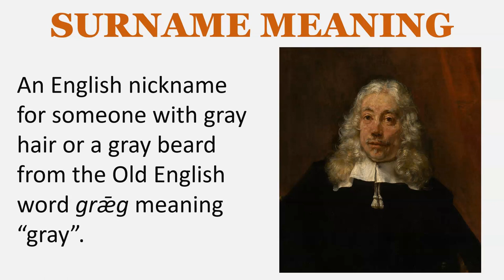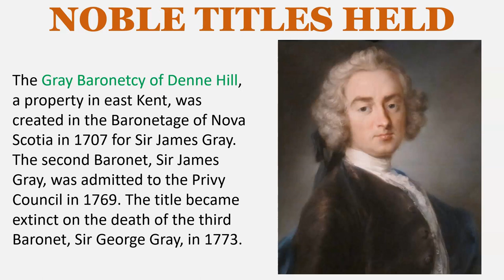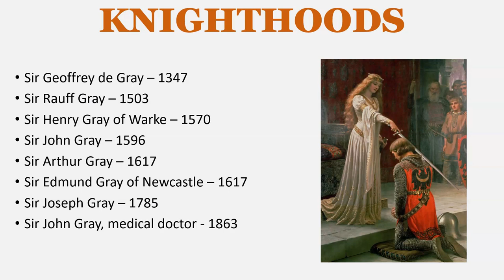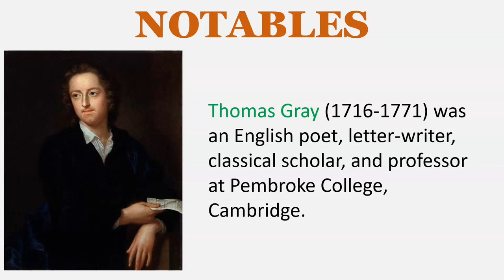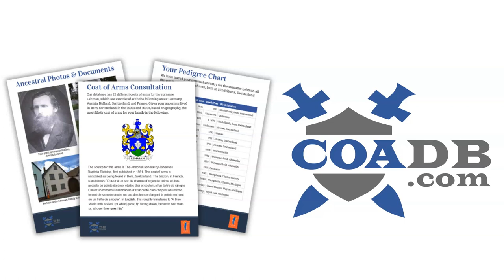Gray Surname History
SURNAME MEANING
An English, Scottish, and Irish habitational surname denoting someone from from Graye in Calvados, France, derived from the Gallo-Roman personal name Graec(i)us, meaning “Greek”

An English nickname for someone with gray hair or a gray beard from the Old English word grǣg meaning “gray”.

EARLY BEARERS
Anschitill Grai – Oxfordshire – 1086
Baldwin Grai – Berkshire – 1173
Henry de Grey – Nottingham – 1196
William de Grey - 1255
John Gray – Scotland – c. 1260
Robert Gray – Scotland - 1291
Peter le Gray – Yorkshire – c. 1330

Lord Gray is a title in the Peerage of Scotland created in 1445 for the Scottish diplomat and politician Sir Andrew Gray.

The Gray Baronetcy of Denne Hill, a property in east Kent, was created in the Baronetage of Nova Scotia in 1707 for Sir James Gray. The second Baronet, Sir James Gray, was admitted to the Privy Council in 1769. The title became extinct on the death of the third Baronet, Sir George Gray, in 1773.

The Gray Baronetcy of Tunstall Manor in the parish of Hart in the County of Durham, was created in the Baronetage of the United Kingdom in 1917 for the shipbuilder and steel magnate Sir William Cresswell Gray.

LANDED GENTRY
Gray of Farley Hill Place, co. Berkshire, England
Gray of Graymount, co. Antrim, Ireland
Gray of Enagh, co. Armagh, Ireland
Gray of East Bolton, co. Northumberland

KNIGHTHOODS
Sir Geoffrey de Gray – 1347
Sir Rauff Gray – 1503
Sir Henry Gray of Warke – 1570
Sir John Gray – 1596
Sir Arthur Gray – 1617
Sir Edmund Gray of Newcastle – 1617
Sir Joseph Gray – 1785
Sir John Gray, medical doctor - 1863

NOTABLES
Charlotte A. Gray (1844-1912) was an English educator and temperance missionary

John Gray (d. 1769) was a British mathematician, Fellow of the Royal Society, Rector of Marischal College

Charles Gray (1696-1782) was a lawyer, antiquary, and Tory Member of Parliament for Colchester

Robert Gray (1762–1834) was an English Bishop of Bristol

Samuel Frederick Gray (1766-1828) was a British botanist, mycologist, and pharmacologist

Thomas Gray (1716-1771) was an English poet, letter-writer, classical scholar, and professor at Pembroke College, Cambridge.

Roderick Gray (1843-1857), Lawyer and Provost of Peterhead

William Gray (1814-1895), Politician and army officer

EARLY SETTLERS
Abraham Gray – 1620
Thomas Gray – Massachusetts – 1624
Richard Gray – Virginia – 1635
Francis Gray – Virginia – 1635
Alice Gray – Virginia – 1635
Stephen Gray – Maryland – c. 1637